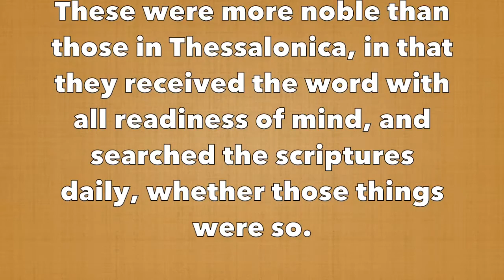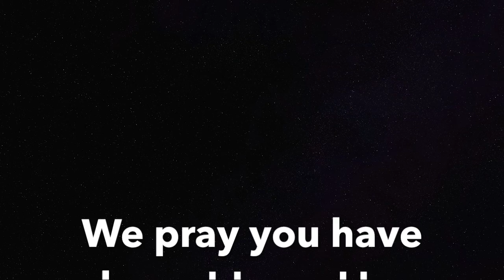STS Devotional #87 - "The Things Most Precious to the Elect"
Speaker: Gunther von Harringa